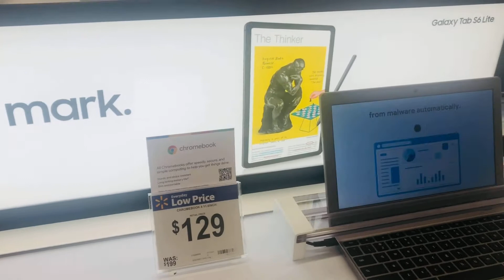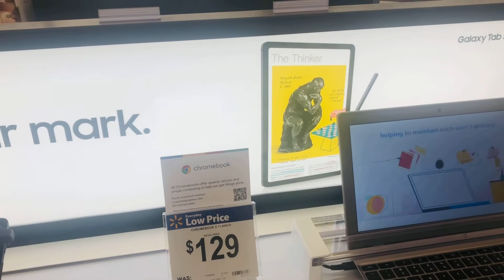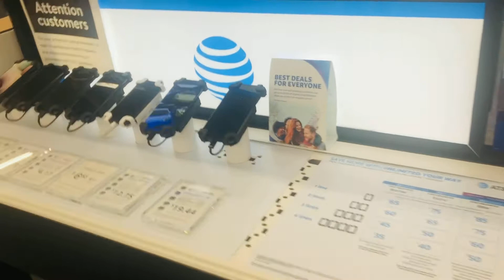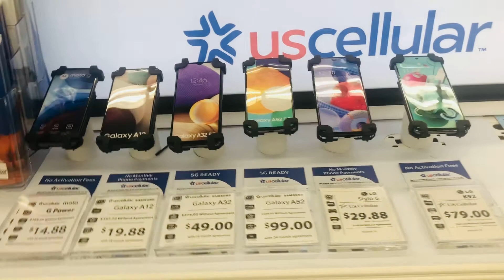Electronics Cheaper price |Walmart Store | Diamond and Electronics Prices | Virginia USA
Walmart Inc. ( /ˈwɔːlmɑːrt/; formerly Wal-Mart Stores, Inc.) is an American multinational retail corporation that operates a chain of hypermarkets (also called supercenters), discount department stores, and grocery stores from the United States, headquartered in Bentonville, Arkansas.